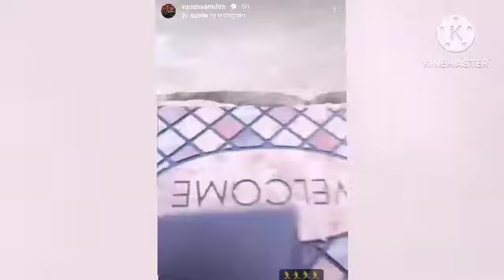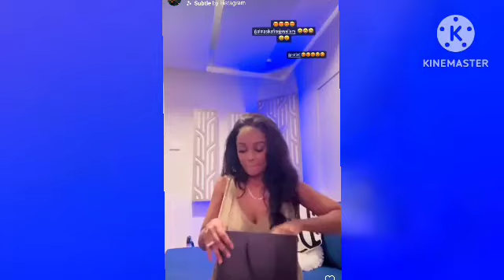VANESSA MDEE AWAJIBU WABONGO BAADA YA KUMPOROMOSHEA MATUSI KWA KUONGEA KINGEREZA....